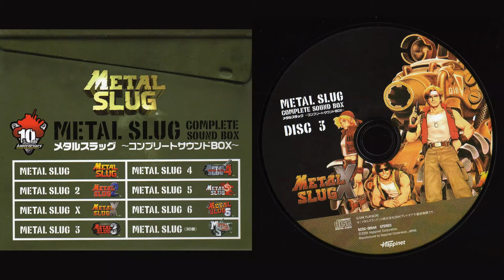3.19. CARRY OUT -X- (Stage Clear)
Soundtrack: Metal Slug X.
Composer: HIYA!, Captain Beroou.